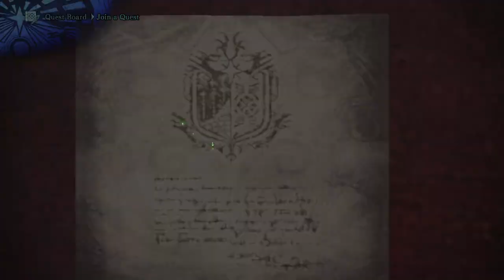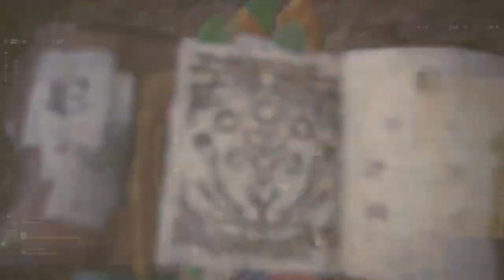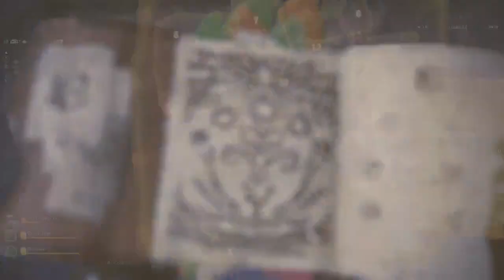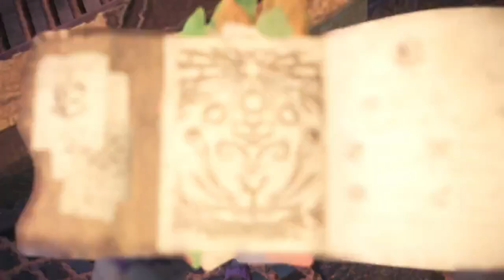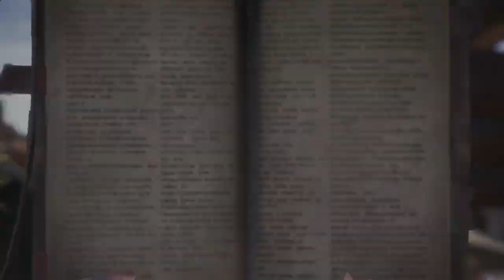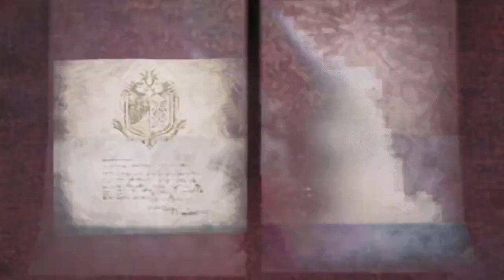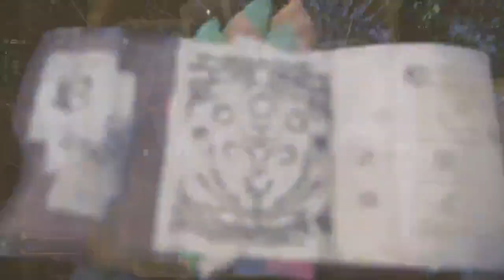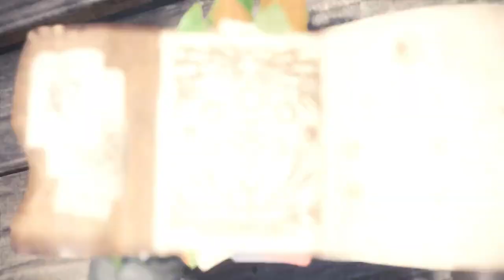Monster Hunter World - Part 16 (Stream)